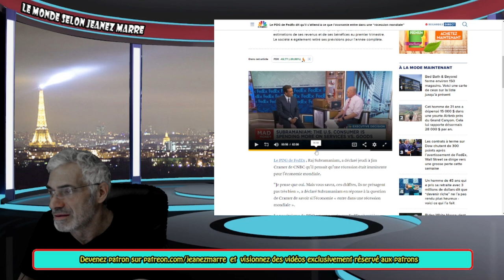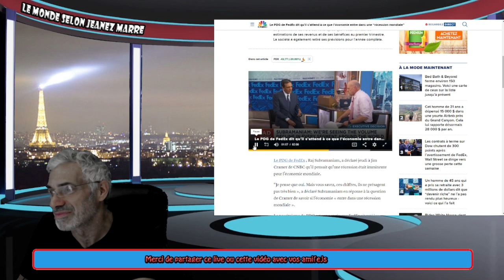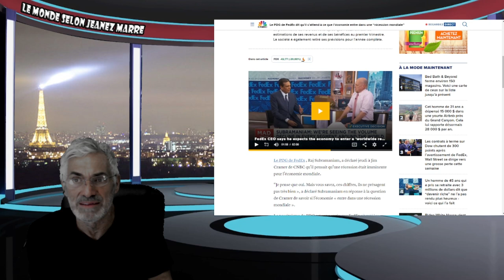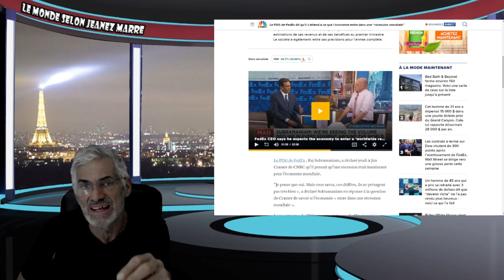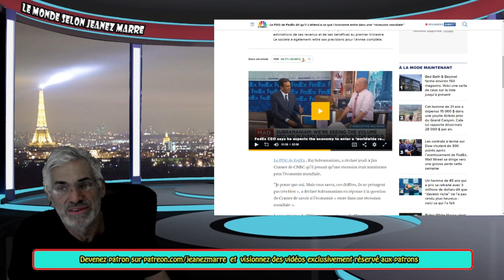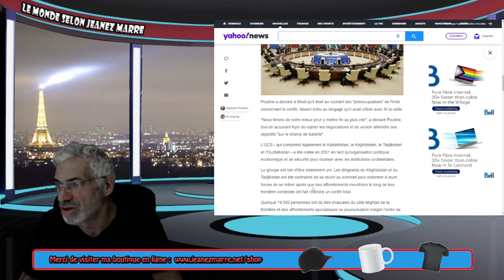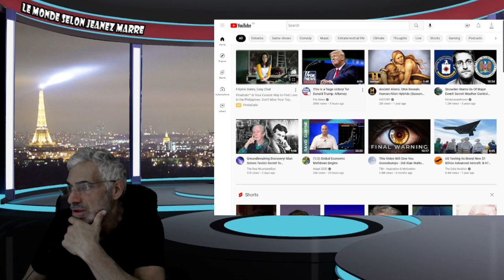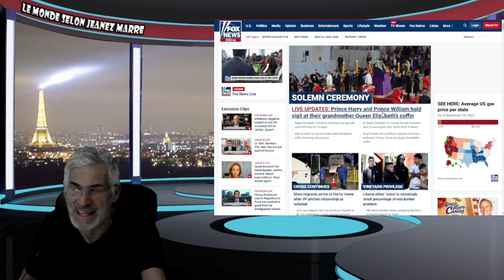Xi et Poutine cherchent à défier l'ordre mondial lors d'un sommet régional;FIN DE LA LIBERTÉ ?